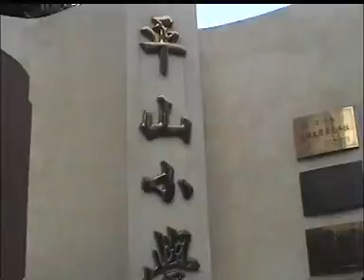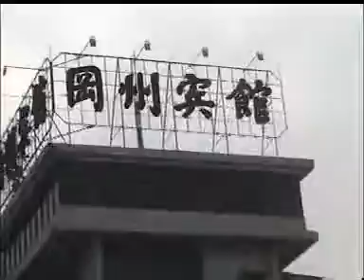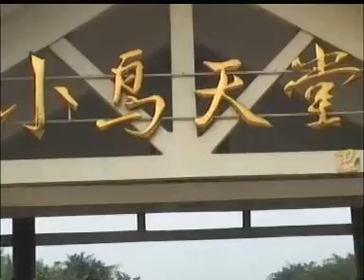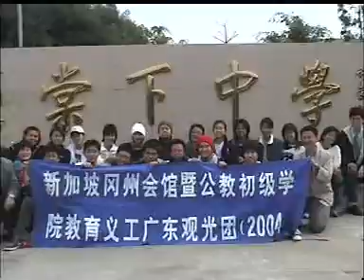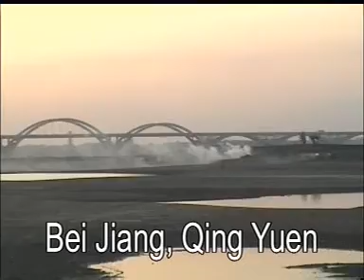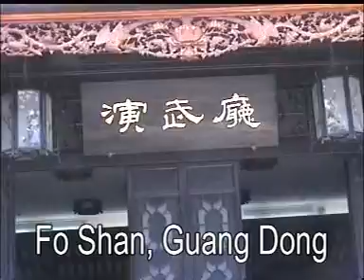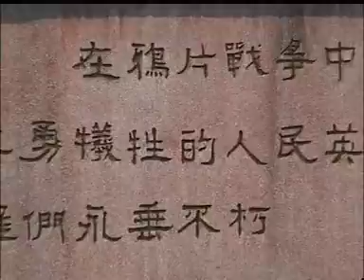Learning Journeys Cultural Exchange